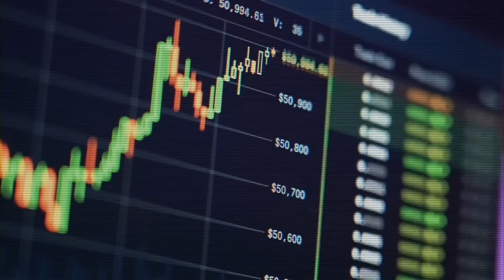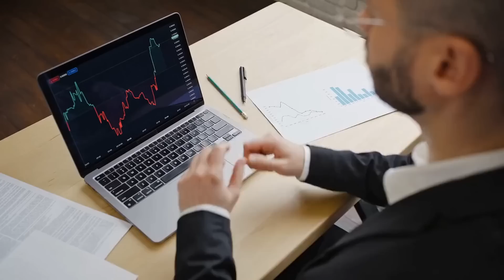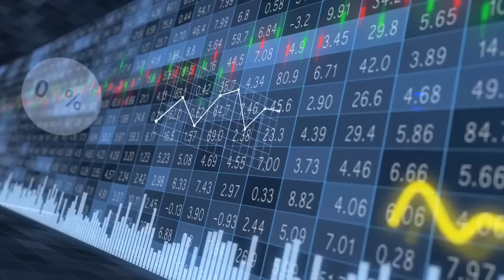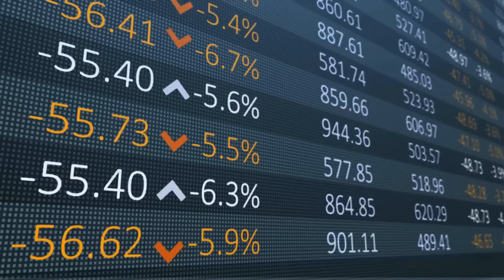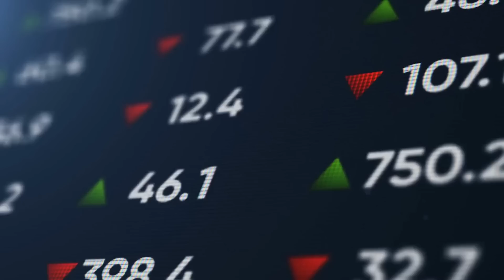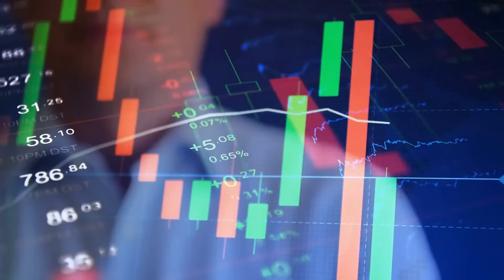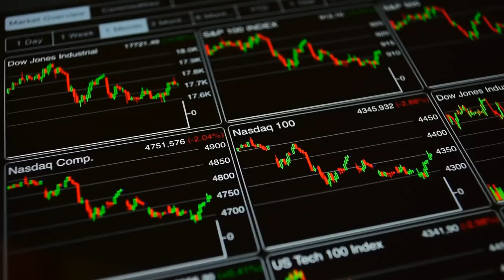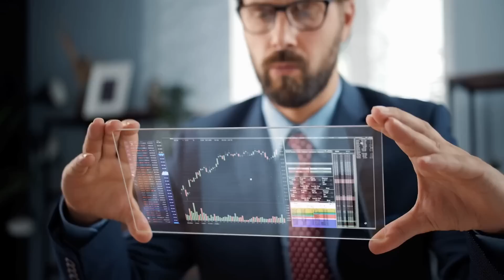Guide for beginners to invest in stocks 2023